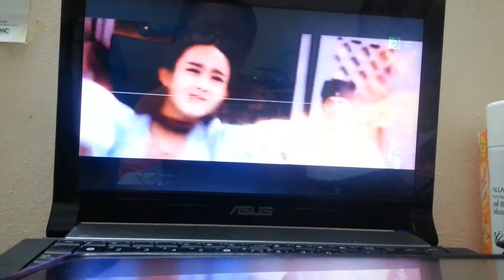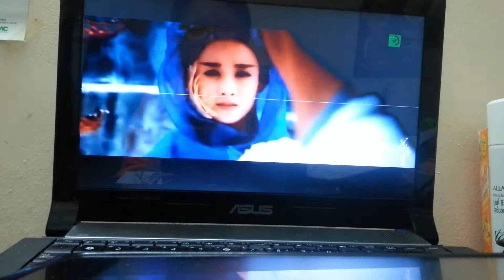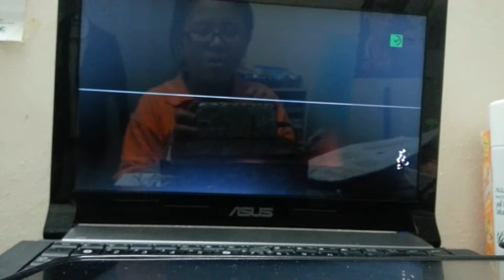花千骨 年轮(Cover)